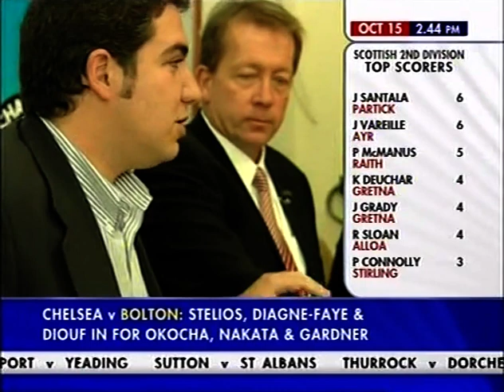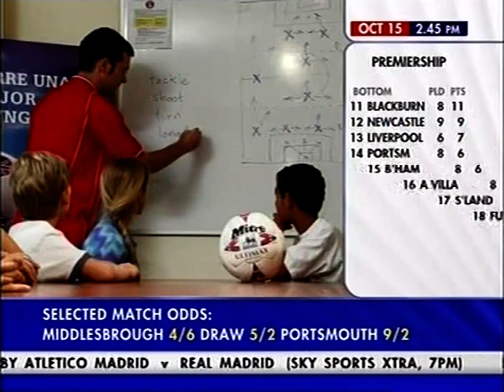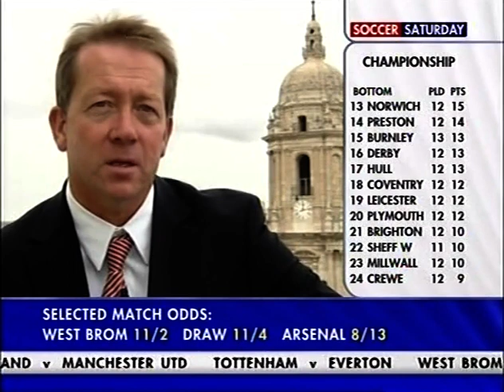2005/06 Charlton's Spanish Academy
News clip